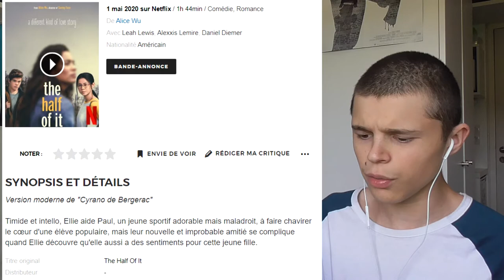RÉACTION TRAILER - Si tu savais... 👺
Aujourd'hui, on s'attaque à la bande-annonce de "Si tu savais...".

MapLipz : espritz